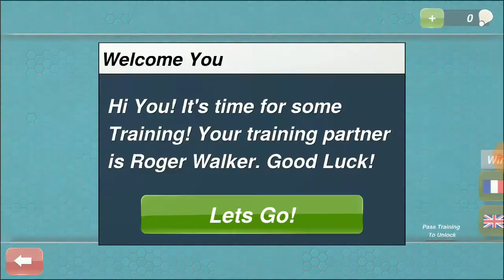Bulu Tangkis 3D Training dan Latihan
Badminton terbaik, Seperti Kenyataan dapat bermain dengan 2 Player.
NIkmati Badminton Terbaik di Android